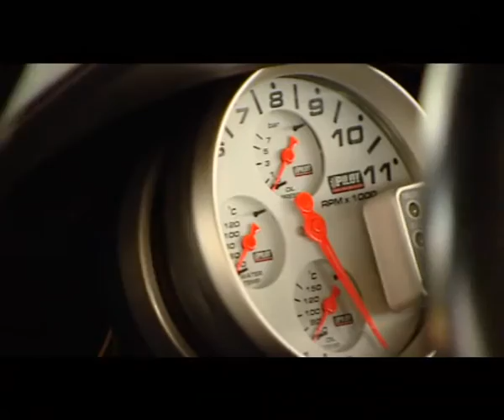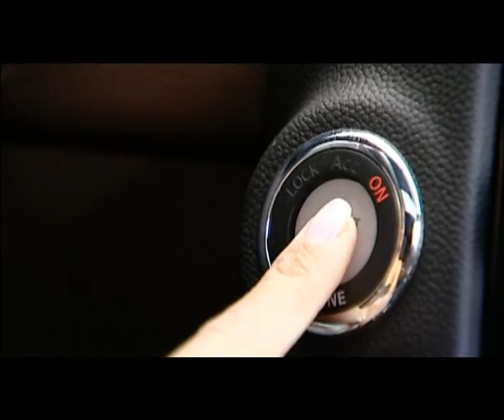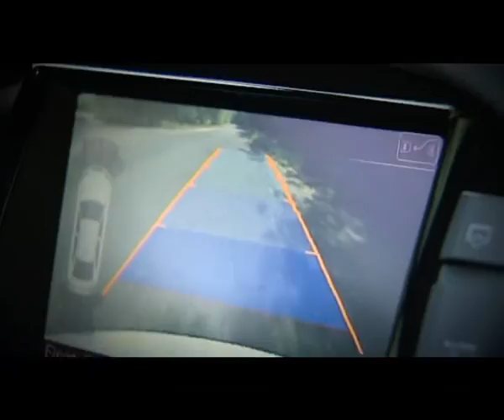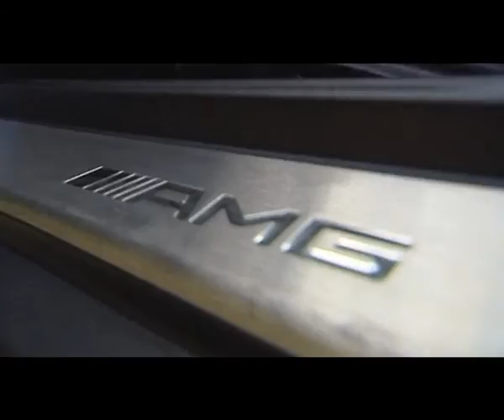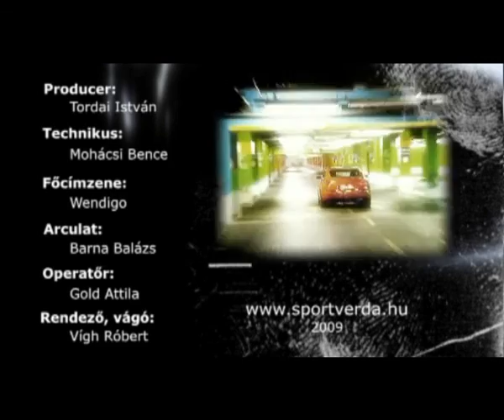SportVerda 8. adás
SportVerda 8. adása